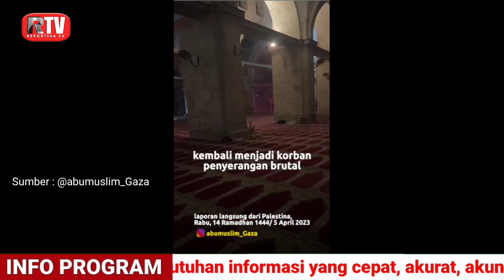DI SERANG SAAT SHOLAT TARAWEHOLEH ZIONIS ISRAEL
Pasukan Israel kembali menyerang Masjid al-Aqsha pada Rabu (5/4) malam, tak sampai 24 jam setelah serangan pertama pada dini hari. Kali ini, serangan dilakukan saat jamaah masih melaksanakan shalat Tarawih.
puluhan polisi Israel bersenjata berat menerobos masuk ke ruang shalat Masjid al-Qibli di kompleks al-Aqsha, sementara hampir 20 ribu jamaah masih melakukan shalat Tarawih.